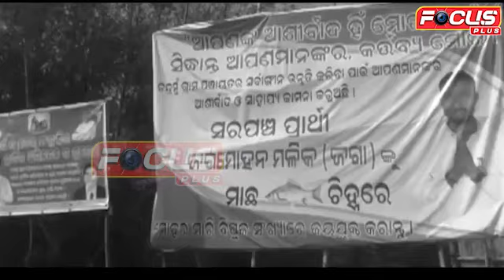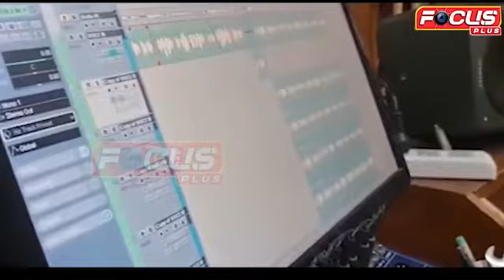ରାଜନୀତି କରି ଆଉ ମରନା:ଗୀତ ଲେଖି ଅନୁରୋଧ କଲେ ପ୍ରେମାନନ୍ଦ